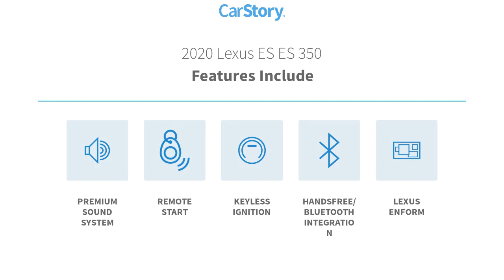2020 Lexus ES M7578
2020 Lexus ES ES 350